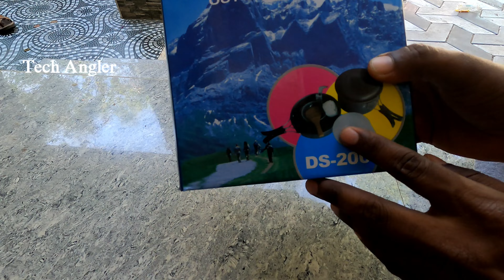ഒരു ഐറ്റം വന്നിട്ടുണ്ട് അതങ്ങ് അൺബോക്സ് ചെയ്താലൊ || UNBOXING video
കൂടുതൽ വീഡിയൊകൾ കാണാൻ ലിങ്ക് താഴെ